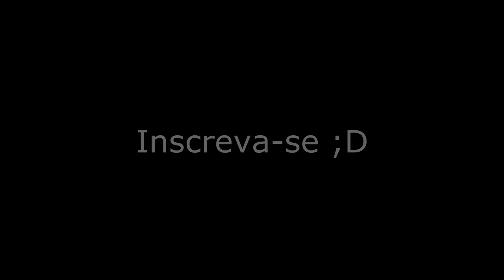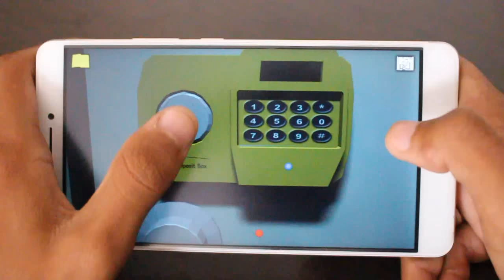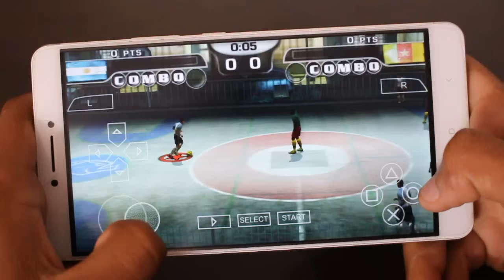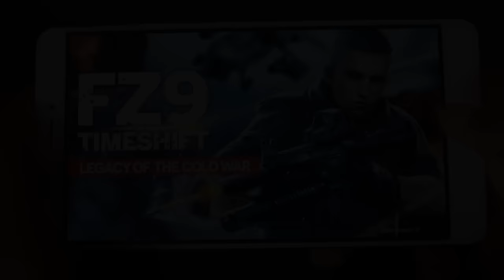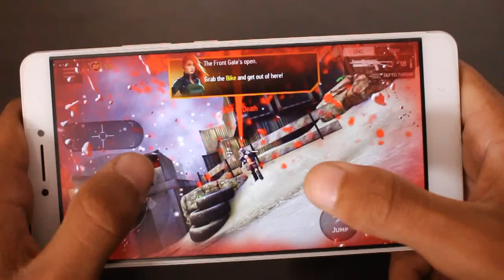Os 5 Melhores Jogos NOVOS Para Android da Semana! - #273 2017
Caixa Postal: 90795
Cep: 25620971
Nome: Jean Nunes de Oliveira Silva
Petrópolis - Rj